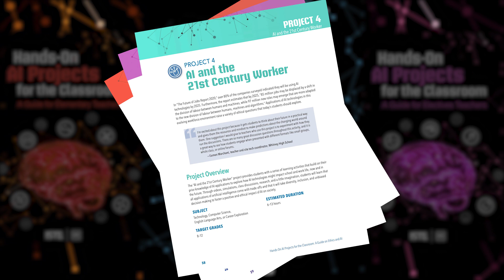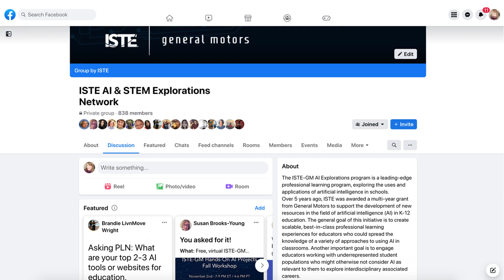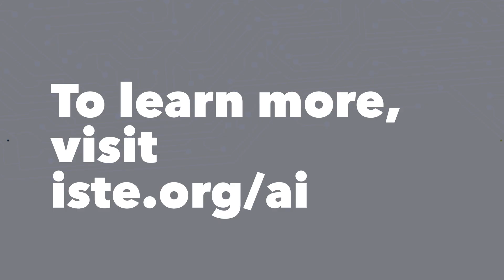AI in the Classroom: Teachers Leading the Way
"Artificial Intelligence Explorations and Their Practical Use in School Environments," a course presented by ISTE and GM, helps educators design and facilitate AI projects with their students. The course offers a plethora of resources, such as articles, plug-and-play projects and an professional learning network where teachers from around the world share how they are implementing AI projects. The students of educators who've been through the course say the hand-on aspect of the learning projects is engaging and fun.